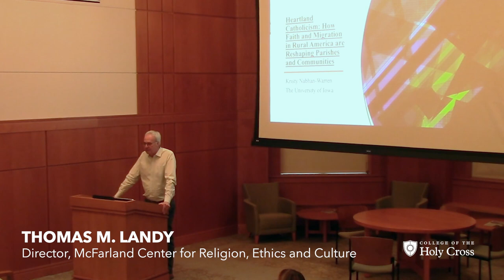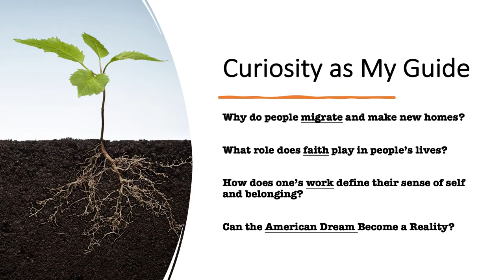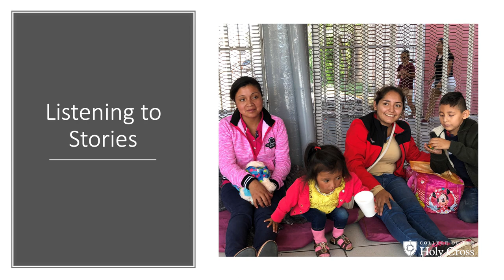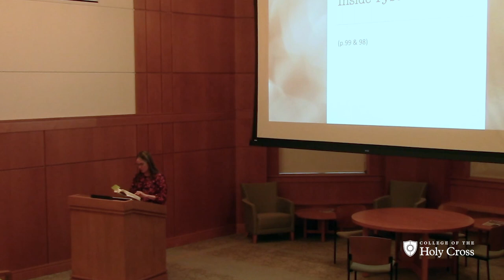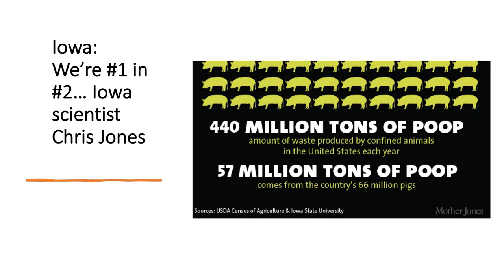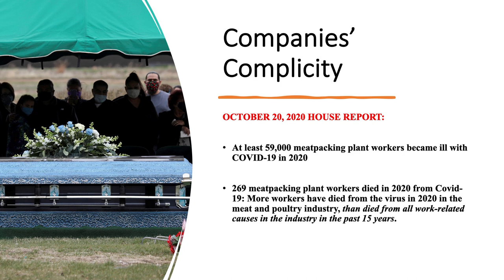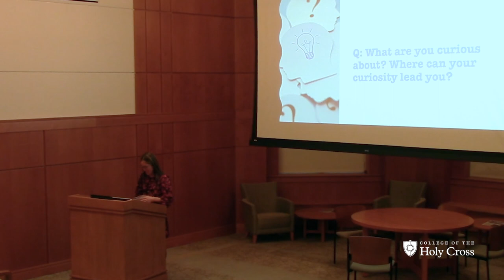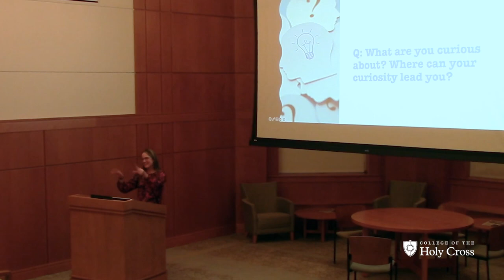How Faith and Migration in Rural America are Reshaping Parishes and Communities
Kristy Nabhan-Warren, Professor, V.O. and Elizabeth Kahl Figge Chair in Catholic Studies at the University of Iowa, spent years interviewing Iowans who work in the meatpacking industry, both native-born residents and recent migrants from Latin America, Africa, and Asia. Drawing on her recent book, "Meatpacking America: How Migration, Work, and Faith Unite and Divide the Heartland" (UNC Press, 2021), she digs deep below the stereotypes and reveals the grit and grace of a heartland that is a major global hub of migration and food production—and also, it turns out, of religion.